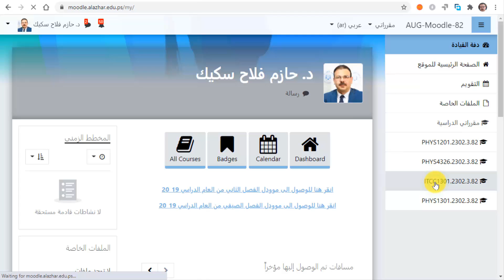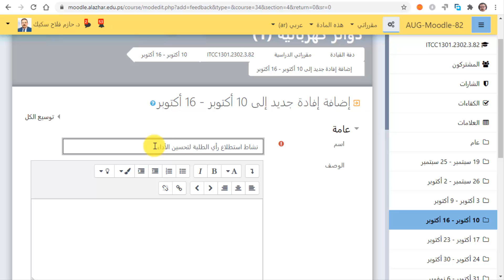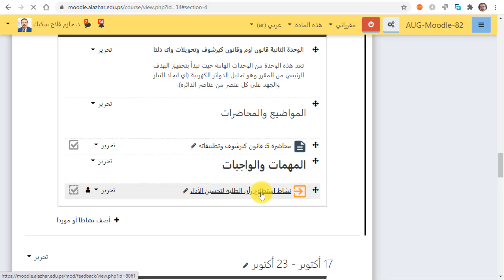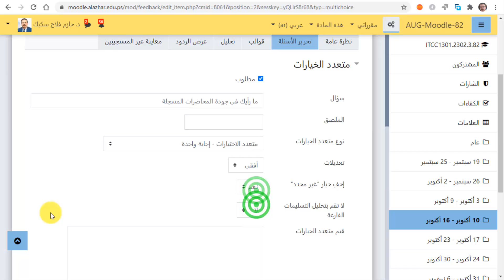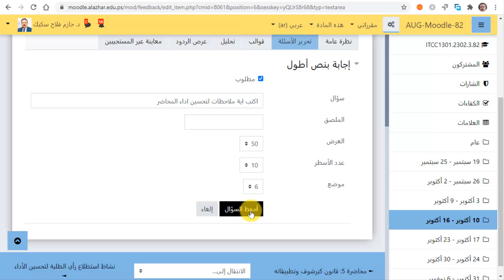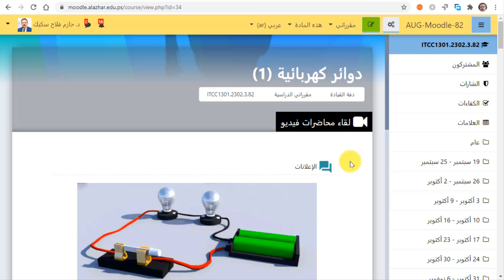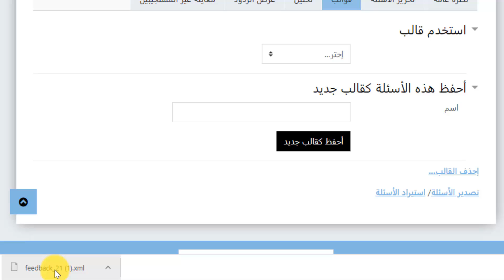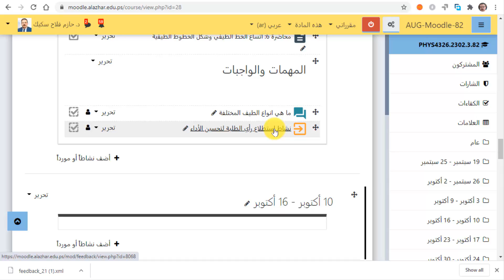انشاء نشاط افادة Feedback كتغذية راجعة على موودل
لزيادة مشاركة وتفاعل الطلبة في المقرر الدراسي في التعلم عن بعد تعد الافادة او التغذية الراجعة من العناصر الاساسية توفر موودل نشاط يعرف باسم افادة Feedback مزود بكافة الادوات اللازمة لعمل تغذية راجعة بدرجة عالية من الدقة...
هذه الادوات تسمح للمعلم بطرح مجموعة متنوعة من الاسئلة للحصول على تغذية راجعة حول الدروس والانشطة وغيرها...
يوضح هذا العرض كيف تصمم نشاط افادة وكيف تعدل وتحرر اسئلته وانواع الاسئلة الاكثر استخداما. كذلك حفظ هذه الافادة في صورة قالب لاستخدامها في مقررات دراسية اخرى...